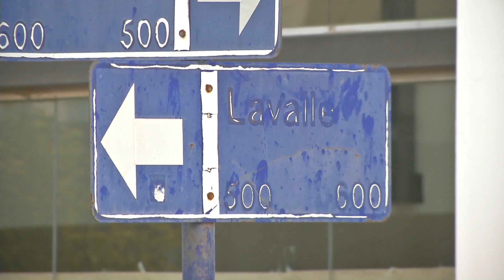Robo en el macro centro: La víctima fue una periodista